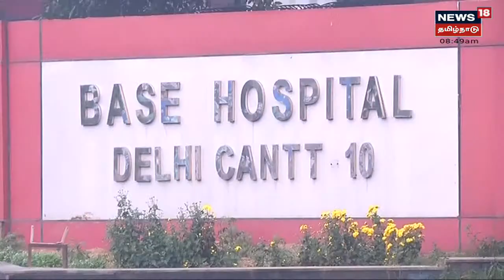Zakir Hussain | ஸ்ரீரங்கம் கோயிலில் அவமதிப்பு - மன உளைச்சலுக்கு ஆளான ஜாகீர் உசேன் | Srirangam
பிரபல நாட்டிய கலைஞர் ஜாகீர் உசேனை ஸ்ரீரங்கம் கோயிலுக்குள் நுழைய விடாமல் விடாமல் வெளியேற்றியது சர்ச்சையை ஏற்படுத்தியுள்ளது | செய்திகளை துல்லியமாகவும் துரிதமாகவும் வழங்கும் தமிழகத்தின் முதன்மை செய்தி தொலைக்காட்சி உங்கள் நியூஸ் 18 தமிழ்நாடு.